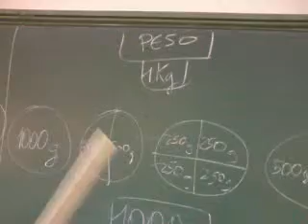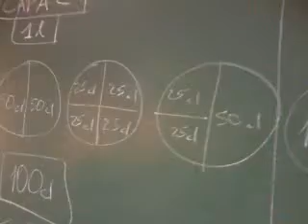monica yaiza capac peso